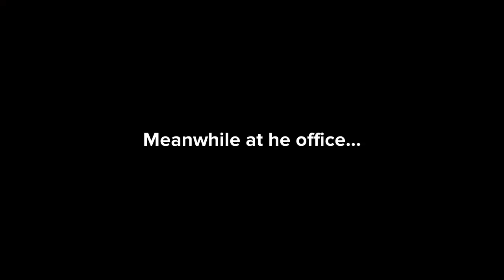Caillou’s Rampage (S2E1) - Caillou Steals a Golden Ticket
Yup guys, I’ve finally returned to making Caillou videos on Plotagon. I used some of my YouTube money to get the golden ticket & the bragging hat, so I hope you enjoy Caillou’s return!